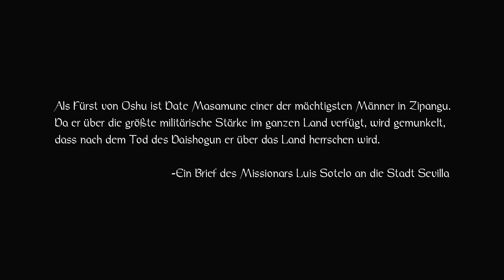Der Drache des Nordens «» Lets Play NIOH DLC #001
Im ersten DLC von Nioh begeben wir uns in den verschneiten Norden von Japan, wo ein Fürst die Geistersteine offensichtlich missbrauchen will. Und die Dämonen durch das Land streifen.

|Nioh|
Action RPG von Team Ninja.

|Let's Play Nioh DLC: Drache des Nordens|
Deutsches Lets Play von TheSniperMajor mit Facecam.